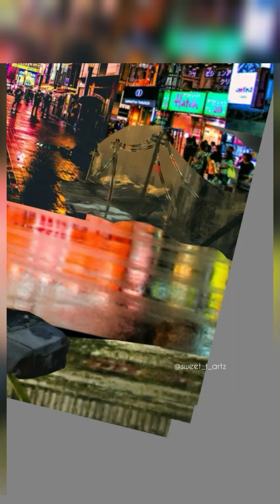LIL NAS X FT. BILLY RAY CYRUS - OLD TOWN ROAD REMIX (Cover)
Lil Nas X ft. Billy Ray Cyrus - Old Town Road Remix cover drawing